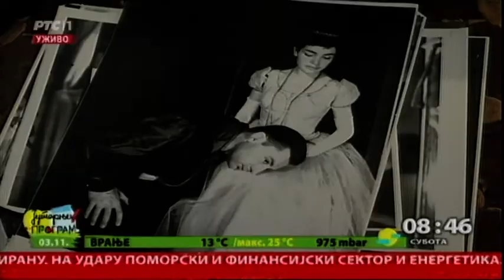Na jutarnjoj kafi - Rada Đuričin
Njen zaštitini znak je osmeh, a energija je ne napušta ni u devetoj deceniji. Naša gošća je glumica Rada Djuričin, koja nam je u svom domu na Dorćolu, uz jutarnju kafu, pričala o 60 godina dugoj i uspešnoj karijeri, prvoj ulozi, turnejama.